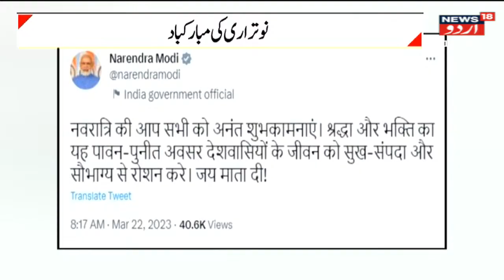Ladakh News : لداخ جی ٹوئنٹی اجلاس کے لیے تیار | G20 Summit 2023 | Leh | News18 Urdu